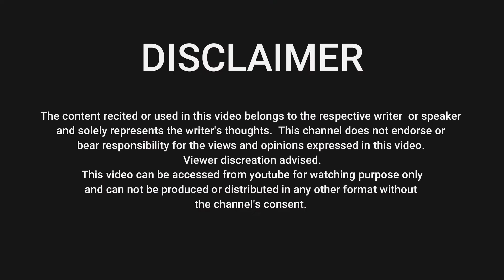Mujhe Dil Se Nikalne Ke Liye Zal Bichhaya Gaya Hai By Ali Ansari || Jashn E Junoon Poetry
Jashn E Junoon

About this Video:
Follow this artist ( Name: ) on Instagram:
“Jashn-E-Junoon” is the  one of the most visionary and Sahitya oriented platform for Poetry, Storytelling, Singing, Stand-up-Comedy, Drama and many more.
Special Bonus Info:
श्रीमान /श्रीमती,
क्या आप ज़श्न ए जुनून मंच पर अपनी रचना लाना चाहते हो।
ये मंच 10  ओपन माइक इवेन्ट के बाद मुशायरा करवाएगा
मुशायरे के लिये चुने गए शायरों को पेमेन्ट भी  किया जाएगा.
तथा तोहफों से नवाजा जाएगा।
हमारा साहित्यिक मंच आपकी अनुपम रचना के सहृदय स्वागत के लिए तत्पर है।
Contact 𝗻𝘂𝗺𝗯𝗲𝗿s (Registration/ Queries/Help):  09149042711, 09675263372